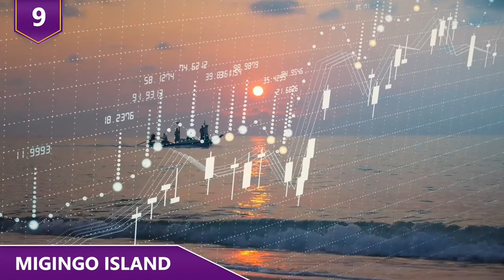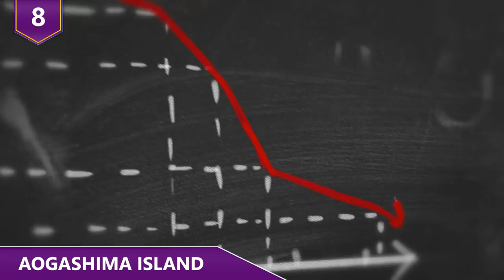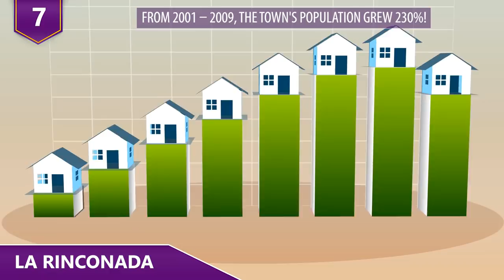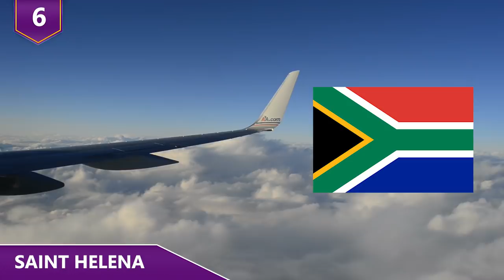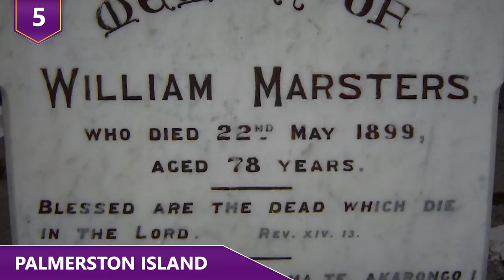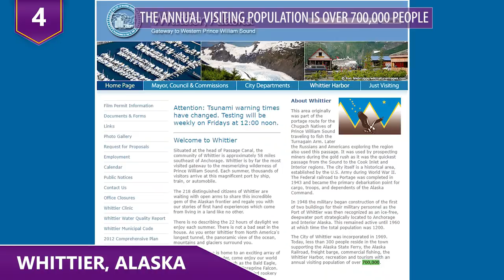The Most Interesting Secret Spots on Earth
What are some of the world’s most isolated communities?  Have you heard of Santa Cruz del Islote?  This place is one of the most densely packed islands on earth!  Or what about Migingo Island? This place is small, but it’s actually run by TWO different governments for one reason! Find out about these isolated communities and more in this video!

11 Most Ridiculous Purchases by Floyd "Money" Mayweather!

Here are a few of the most isolated communities on earth, but just wait until you hear how densely packed this island is!

9 - Migingo Island
Where does Africa’s smallest conflict take place?  That would be on Migingo Island, an extremely small yet densely populated island located on Lake Victoria in Africa!  The island is only around half an acre in size, but has over 131 residents. The people living on this island are mostly fishermen. If you can’t tell from the pictures, let’s just point out that the island is overcrowded and there isn’t a lot of space between the houses. Although this island is extremely tiny, it is a great spot for fishermen to do business.  The surrounding waters are full of Nile perch, which is a valuable export to Europe. And that’s why this island is home to Africa’s smallest conflict. The rock island, with its poorly constructed huts, a tiny port, some bars, AND an open-air casino, is heavily contested by Kenya and Uganda! What’s really at stake are the valuable fishing waters surrounding the island. Many different species of fish have greatly diminished over the years around Lake Victoria because of overfishing and other factors. But increasingly profitable species such as the Nile perch are still plentiful in the deep waters surrounding Migingo.  THAT  makes the island a valuable and unique fishing hub.  Uganda started to send armed police and their marines to Migingo to tax the fishermen and offer them protection against pirates in 2004 when the island was still barely inhabited.  Does this sound like a mafia tactic yet?! So the Kenyan fishermen started complaining to the Kenyan government that they were being harassed by the Ugandan forces.  Uganda was accusing the Kenyan fisherman of illegally fishing in Ugandan waters. In response, the Kenyan government deployed THEIR marines to Migingo! The price of Nile perch has steadily increased over the last five years.  It’s become an even bigger multimillion-dollar export. And the rising price has brought more and more fishermen to the island. So what’s the situation now?  Kenya and Uganda decided to create a joint committee to determine the border in 2016, relying on maps dating from the 1920s. However, nothing has come out of the committee.  They’re still fighting it out! In the meantime, the island is co-managed by both countries but tensions still occasionally flare up!

8 - Aogashima Island
Aogashima Island is the toughest island to reach among the islands in Japan. The island is located only around 222 miles away from the center of Tokyo. And that’s why the island is under administration by the city government of Tokyo.  The entire island is quite small.  It’s just 2.1 miles in length and one and a half miles in width! The whole island only has one postal address and packages and mail are delivered by the recipient’s name only. There aren’t any restaurants on the island, except for a couple of Japanese bars.  So people who are staying at the hotels are actually served food by the hotel! There isn’t much produced on the island, but it turns out that some families on the island actually produce shochu, a Japanese liquor!  And shochu produced on Aogashima is known for its quality! So how many people live on the island?  The population is roughly estimated at around 180 people.  The island’s population has decreased steadily over the last 70 years, from 450 villagers to 178 villagers according to the most recent census.  However, it’s understandable because the island is home to a volcano!  That’s a pretty good reason why this island is so scarcely populated! Aogashima is still considered an active Class-C volcano, although it last erupted in the 1780′s.  That wiped out half of the island’s population, and it forced the remaining inhabitants to leave.  After the eruption, no one lived on the island for almost 50 years! However, having a volcano on the island isn’t the worst thing, especially if it hasn’t erupted in over 230 years.  They’re blessed with hot springs and natural saunas because of the volcano. It’s a popular thing to bring food and cook it by placing it on top of one of the natural sauna’s steam vents.